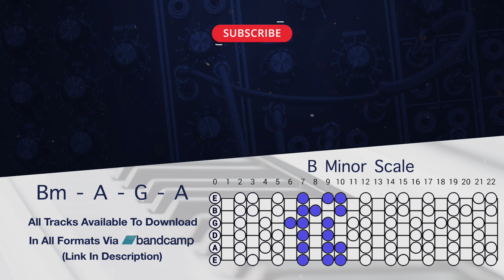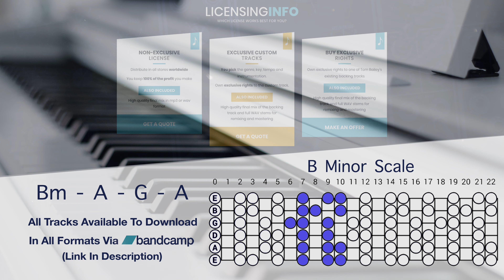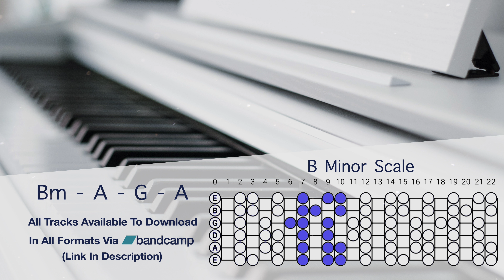Deep Hypnotic Piano Backing Track B Minor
B minor scales work great with this Deep Hypnotic Piano backing track for guitar, singers, and jammers!

► Jam to backing tracks, practice scales, chords and technique all in one place!

Tom Bailey owns all the copyright to all of the tracks on his youtube, therefore, you may only use them with prior permission.

If you would like to sell or earn profit from using one of Tom Bailey's backing tracks you will need to acquire a license agreement that allows you to do so before ree.

© Non-Profit Use
If you would like to use my music for non-profit purposes. The only requirement is to purchase the music from my Bandcamp and credit my original instrumental YouTube video link in all credits, video descriptions, and posts.